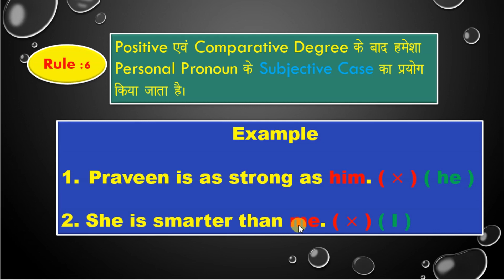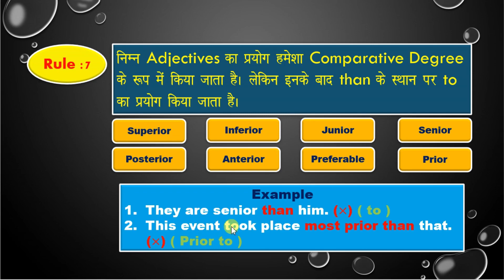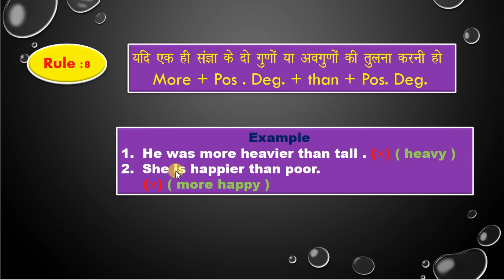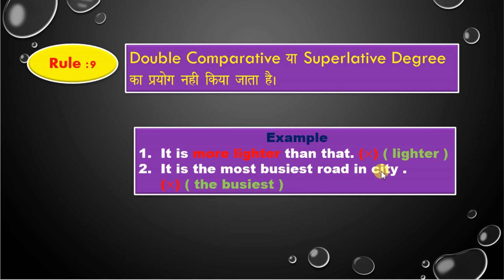Most Important Rules , spotting errors and correct use of Adjectives English Grammar By Praveen Sir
Hello Dear

 1. Competitive English Grammar
2. Competitive Maths
 3. Economics
                      B.Com / M.Com / BBA / MBA
4. Business Study

5. Navodaya Exam Entrance Preparation

Topic covered
Adjectives ( विशेषण )
Meaning , use , types of adjectives in basic english grammar in hindi for SSC IBPS UPSC
ADJECTIVE IN ENGLISH GRAMMAR  in hindi
Adjective - Basic english grammar parts of speech
Adjective and questions based on adjectives SSC CGL IBPS
ADJECTIVE TRICKS
Degree of adjectives Rules concept uses
Types of adjectives with best examples
Adjective english grammar for all competitive exams
Adjective for kids
Adjective the best approach to spot errors basic concept
Types of adjective ( विशेषण के प्रकार )
1. Qualitative Adjective ( गुण वाचक विशेषण )
2. Quantitative adjective ( मात्रासूचक विशेषण )
3. Numeral Adjective ( संख्यवाचक विशेषण )
4. Proper Adjective ( व्यक्तिवाचक विशेषण )
5. Possessive Adjective ( संबंधवाचक विशेषण )
6. Distributive Adjective ( वितरनवाचक विशेषण )
7. Demonstrative Adjective ( संकेतवाचक विशेषण )
8. Interrogative Adjective ( प्रश्नवाचक विशेषण )
9. Emphatic Adjective ( दबावसूचक विशेषण )
10. Exclamatory Adjective ( विषमयादिबोधक विशेषण )
what is an adjective in english grammar full explaination by praveen sir
How to correct use & make difference between Much and Many Some and Any By Praveen Jangid Sir
Much vs Many Some vs Any in english grammar by praveen sir in hindi
Degree of comparison of adjectives Rules Concept and uses in hindi (Positive , Comparative Superlative Degree )
Transformation of positive into comparative and superlative degree
How to correct use & make Difference between little vs few , a little vs a few , The little vs the few adjectives by Praveen Jangid sir
Difference between latter and later , older and elder Basic English grammar by Praveen Sir
How to correct use and make difference between All Vs Whole , Farther Vs Further English Grammar by Praveen Sir
How to make difference & correct use of Other vs Another , Each vs Every English Grammar by Praveen
How to make difference and correct use of this vs that , these vs those english grammar by praveen sir
How to make difference & correct use of Either vs Neither Vs None english grammar by praveen sir
How to correct use and make difference between Someone vs Somebody , Anyone vs Anybody , Everyone and Everybody , No one and Nobody english grammar for ssc cgl chsl navy ibps po clerk by praveen sir
How to correct use and make difference betweeen one , ones , one's , oneself in basic english grammar by Praveen Jangid
How to correct use of adjectives in english grammar
how to spotting errors of adjectives in basic english grammar
5 important rules of spotting errors and correct use of adjectives in english grammar by praveen Jangid sir
Most important rules , spotting errors and correct use of adjective by praveen jangid sir for competitive exams ssc ibps ntsc railways
10 most important rules of adjectives and error detection by praveen jangid sir